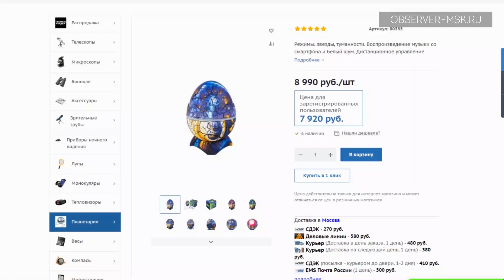Планетарий Levenhuk LabZZ SP10 – обзор и тест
Астропланетарий Levenhuk LabZZ SP10 выполнен в форме яйца динозавра и имеет яркий дизайн. Он отлично украсит детскую комнату, но благодаря широкому функционалу будет интересен и для взрослых.

🔭 А также у нас вы можете купить телескопы, микроскопы, бинокли, зрительные трубы, монокуляры и другую оптическую технику.